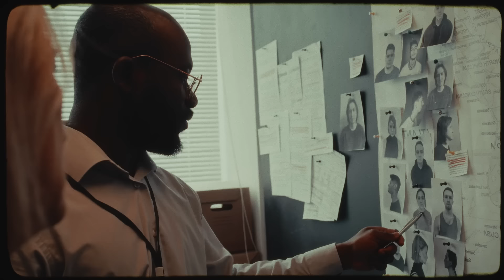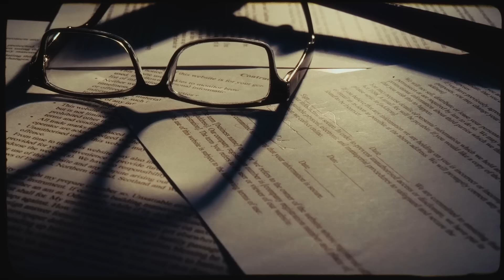10 Strangest Missing People Mysteries Ever That Will Creep You Out